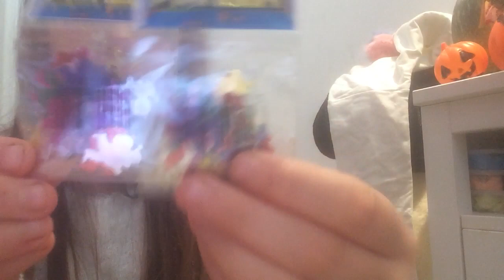Moj Slime kutak